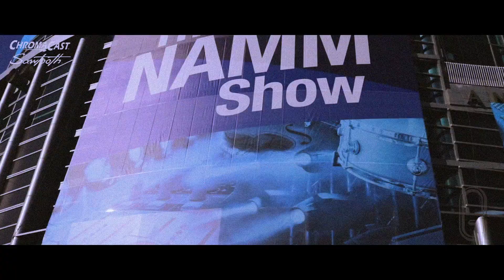The 2020 Sawtooth NAMM Documentary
A fly on the wall perspective of Sawtooth & ChromaCast's booth inside the 2020 N.A.M.M. Convention in Anaheim, CA

Shot By: Skinny G Radio